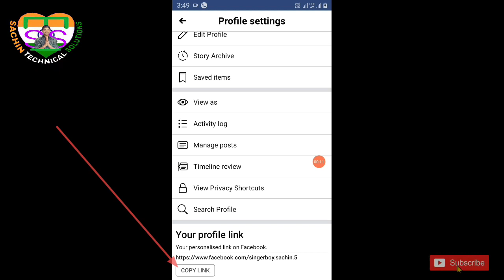Quick FB Profile Link Grab!